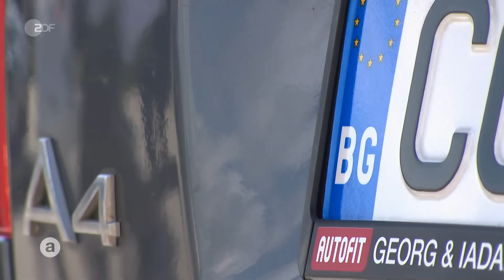Niederlande: Rechtsruck im Nachbarland | auslandsjournal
Den ersten Rechtsruck in den Niederlanden gab es bereits bei den Wahlen im November. Geert Wilders, Rechtspopulist, wird mit drei weiteren rechten Parteien die Regierung stellen. Vor allem mit einer schärferen Migrationspolitik hat Wilders Wahlkampf gemacht: Er werde die strengste Asylpolitik aller Zeiten durchsetzen. Umfragen zeigen deutlich, dass die Rechtspopulisten auch bei der Europawahl zulegen könnten.

ZDF-Korrespondent Gunnar Krüger war in Westland unterwegs, einer Gemeinde direkt bei Den Haag. Die Gemeinde lebt von Weltoffenheit, dort werden zum Beispiel Gewächshäuser gebaut, die in die ganze Welt exportiert werden. Dort sind die Unternehmer auf Saisonarbeiter angewiesen, hat auch Familien aus der Ukraine aufgenommen – diese Aufgabe sei groß genug.